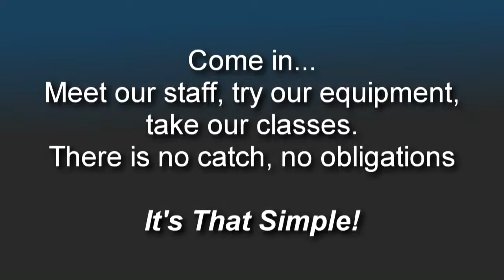Personal Trainer Boolingbrook IL Personal Trainers Boolingbrook 630 984 6433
Personal Trainer Boolingbrook IL

I'm not seeing the fitness results I want? What am I doing wrong?

Well there are a lot of things that could be contributing to you not achieving your fitness results. Some of the common factors that I see that prevent people from achieving fitness results are inadequate nutrition- that seems to be the biggest problem, lack of goal setting, lack of planning, inconsistent workouts and then the last factor that contributes to you not achieving results probably is due to just simply lack of exercise intensity when you're actually working out. The way that we can help you achieve those, simply by being structured, getting you on the plan, working out with the trainer, it simply just working out with the Midwest Fit Club trainer will get you covered in all those phases, so that we're on the right road, on the right track for progress.

Midwest Fit Club happily services the Bolingbrook community. We hope you find this video helpful. Come in. Meet our staff, try our equipment, and take our classes. There is no catch, no obligations. And it's that simple. If you have any questions, give us a call. We would love to speak with you.

Midwest Fit Club
5019 Ace Lane
Naperville, IL 60564